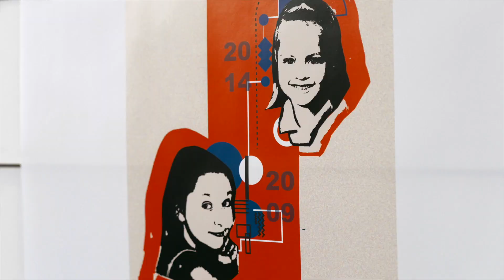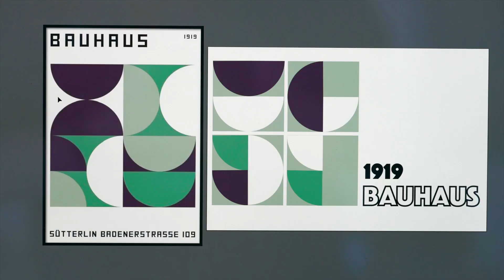St Vincent College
A day in the life of St Vincent College Students